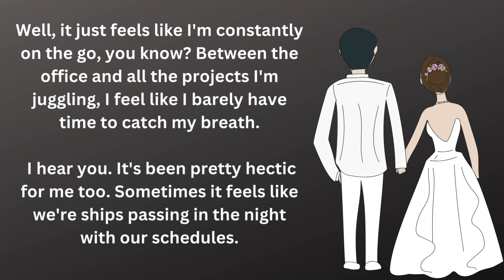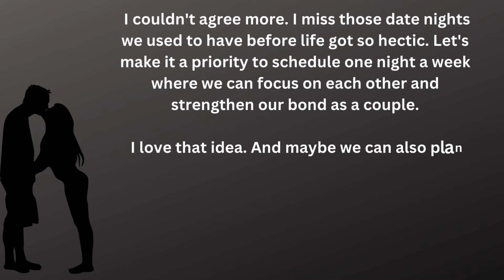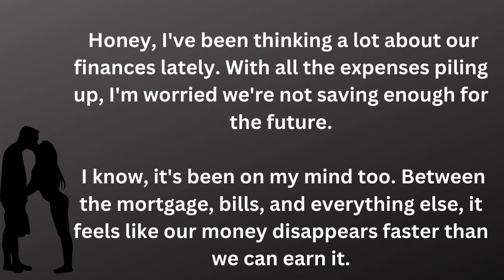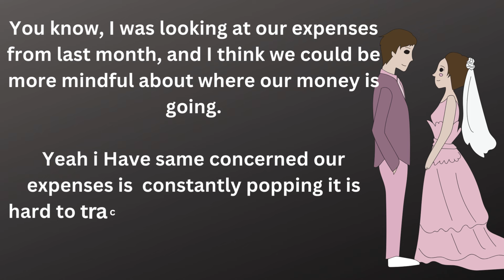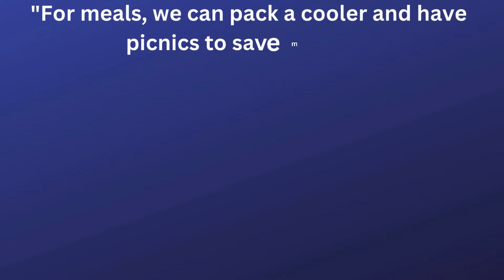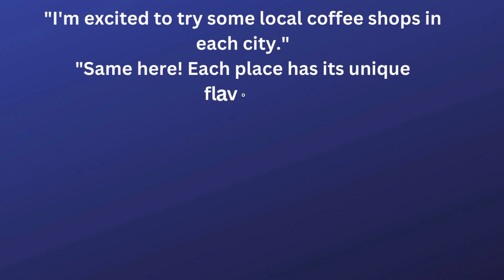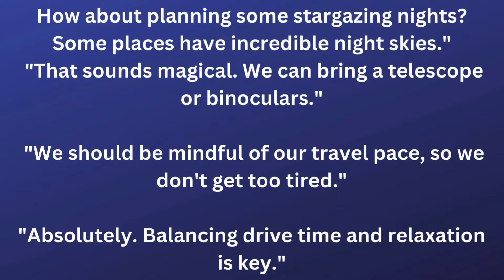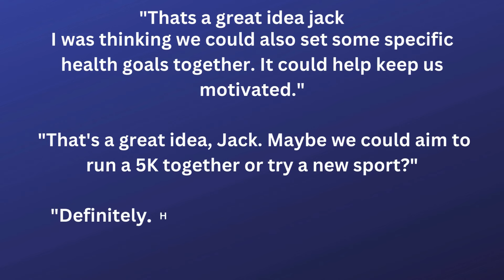Husband Wife English Conversation || Daily English Conversation || American English |Learn English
Husband Wife Conversation
Discussing  Balancing Career and Family Life: Strategies for American Couples"

Husband: Hey, honey, do you have a moment to chat? I've been feeling a bit overwhelmed lately with work stuff.
Wife: Of course, sweetie. What's on your mind?.

"Navigating Finances Together: Budgeting Tips for American Couples"

Wife: Honey, I've been thinking a lot about our finances lately. With all the expenses piling up, I'm worried we're not saving enough for the future.

Husband: I know, it's been on my mind too. Between the mortgage, bills, and everything else, it feels like our money disappears faster than we can earn it.

🔖Every week 3 stories & 1 Conversation

🔖Tips to Improve your English.

✔️1. Regular Practice:
Engage in conversations in English as often as possible. Practice is key to improving your language skills..

✔️2. Storytelling Practice:
Share personal anecdotes and stories with friends or language partners. It will help you practice using narrative tenses and descriptive language.

✔️3. Speak Slowly and Clearly:
Focus on clear and accurate pronunciation. Speaking slowly at first can help you articulate words more accurately.
♥♥♥Please share your thoughts on how I can help you with this channel in your English learning journey.♥♥♥

3. We do not intend to infringe on anyone's copyright. We will address your concerns promptly and make any necessary changes.

4. Please be aware that any claims made against this video in the form of copyright strikes or legal action without first contacting us to resolve the issue may result in a counter-notification against your claim in accordance with the Digital Millennium Copyright Act (DMCA).